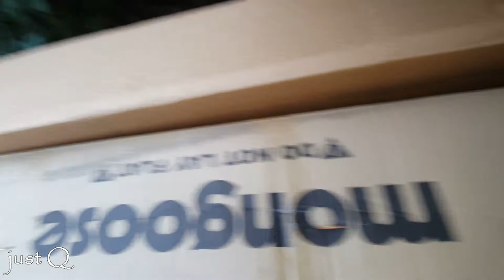Amazon gave it to me for FREE!!!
My wife wanted to add a bed ottoman to the Master Bedroom for storage.  So of course I go to Amazon.com to order one because they always have good deals.  I selected one and was notified that it was on its way.

There was only one problem with it, I got shipped the wrong item.  Please watch the video for the full story.

Thanks to the Amazon rep. John who was able to help me get this problem resolved!

just Q